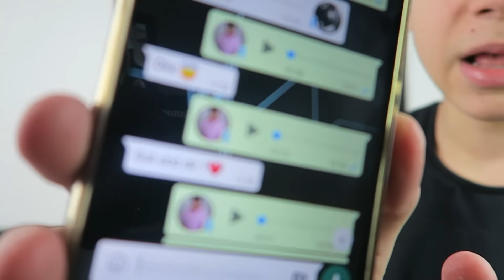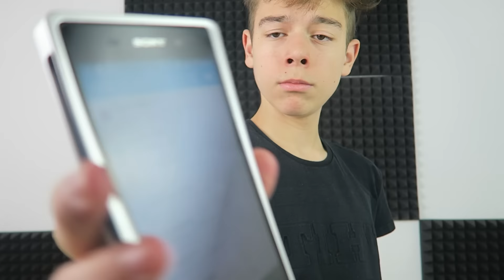Dieses Video ist NICHT witzig !!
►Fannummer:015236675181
►Ich hoffe das euch das Video gefallen hat :)
Wenn ja könnt ihr mir das gerne mit einer positiven Bewertung zeigen :3